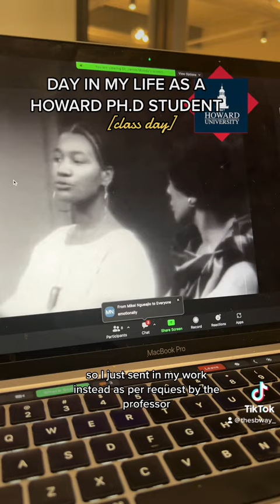Doctoral students have lives???